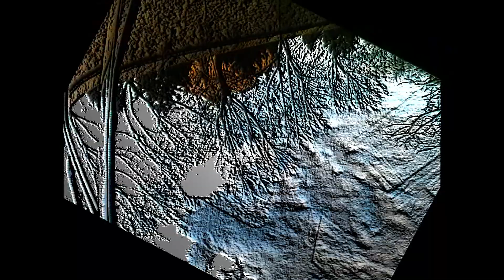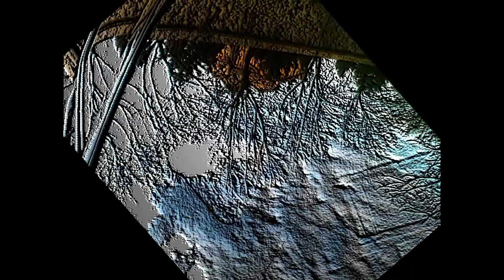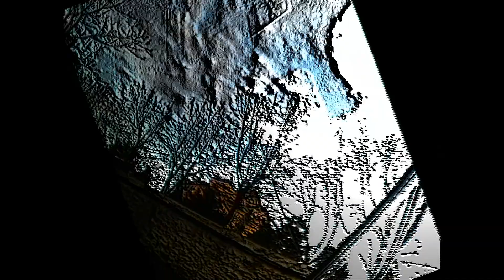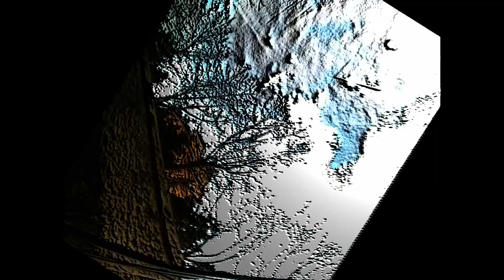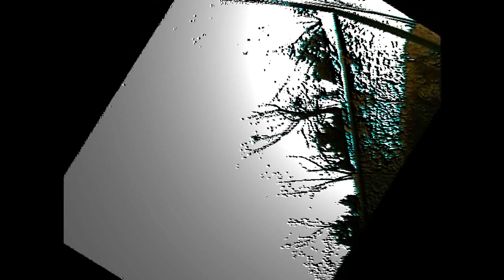deepstrasz-world of bells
A token to my ex-neighbour who more than understands the magic of bell ringing in music. Basically, the person introduced me to electronic music making.

(remastered the song a bit and made the video weirder and bigger)

Music style inspired by: ATB +various.

Photo: deepstrasz

Author rights: deepstrasz